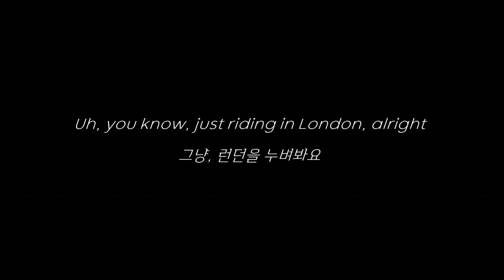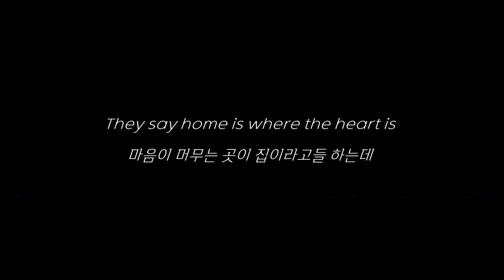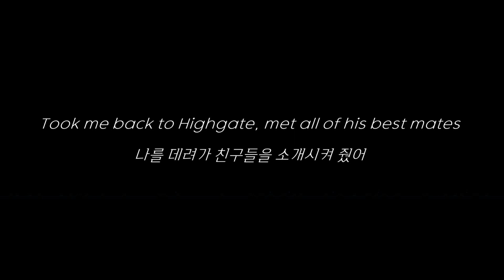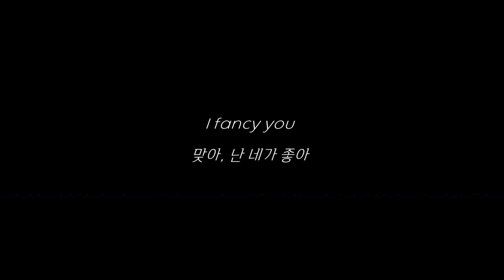London Boy - 테일러 스위프트 (Taylor Swift) 가사 한글 해석